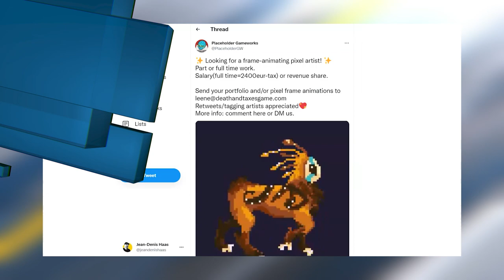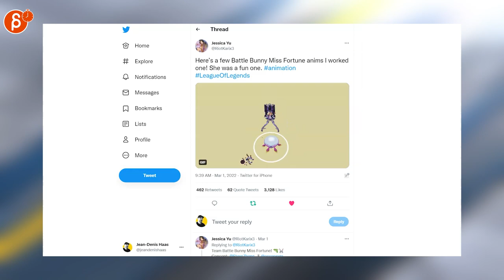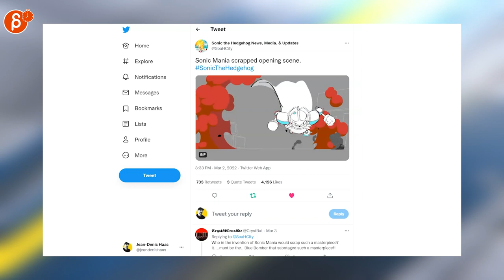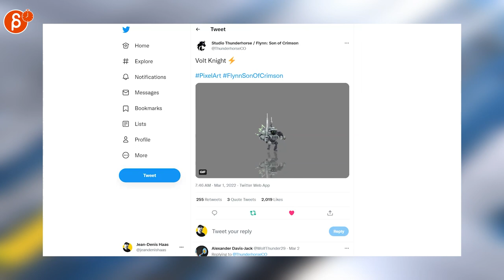The Animation Minute: News! Jobs! Demo Reels and more! (Feb 28 - Mar 6, 2022)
Below is your weekly summary of all things animation! Covering Feb 28 - Mar 6, 2022.

Links to all the items I mentioned:

0:00 Intro
0:17 ILM Recruiting (Job Posting)
0:20 Lucid Games (Job Posting)
0:23 Reel FX (Job Posting)
0:27 Steamroller Animation (Job Posting)
0:30 Heart Machine Official (Job Posting)
0:34 Placeholder Gameworks (Job Posting)
0:38 Edward Zwick (Industry Stories)
0:45 Jean-Denis Haas (NewDeal4Animation)
0:57 Steve (Don't work for free)
1:03 cartoonbrew.com (Wolfwalker mockup toy)
1:11 Alessandro "Evilblind" de Oliveira (2D Anim)
1:17 Amber Blade Jones (Link 2D Art)
1:26 TBchoi (Character Design Book)
1:37 Jessica Yu (3D Anim)
1:43 K U R O (2D Anim)
1:53 TBchoi (Art Tips)
2:00 Sonic the Hedgehog News, Media, & Updates (2D Anim)
2:08 BAT SLOOGIE (The Batman 2D Anim and Poster)
2:19 酸 (3D Blender Art)
2:33 Dream Mix (Legend Maker)
2:42 The Brothers Brick (LEGO Design)
2:49 The Brothers Brick (Lego Miles Morales)
2:58 Songs of Conquest (Pixel Art Anim)
3:06 Studio Thunderhorse / Flynn: Son of Crimson (Pixel Art Anim)
3:18 Outro
3:23 Would You Like To Know More?